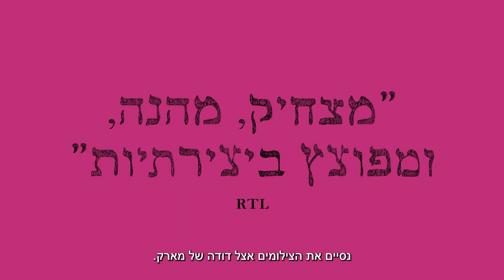ספר הפתרונות - טריילר אתר סרט